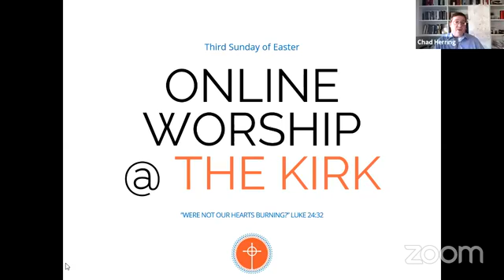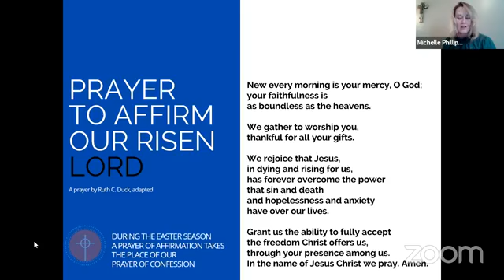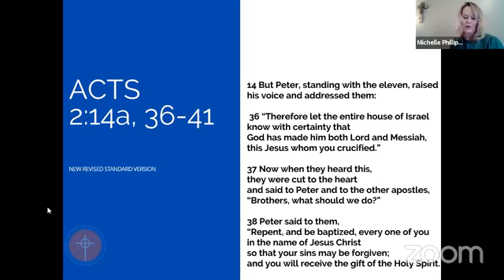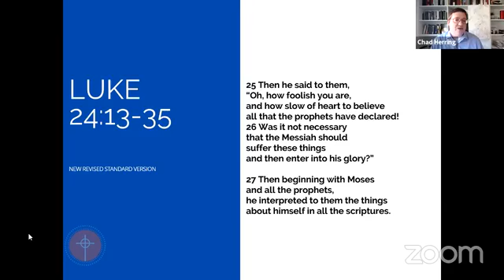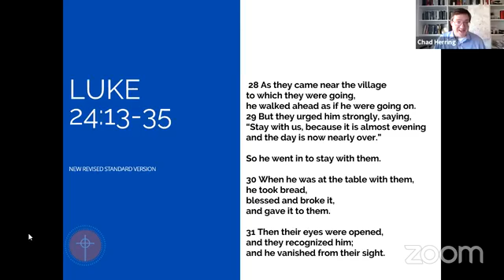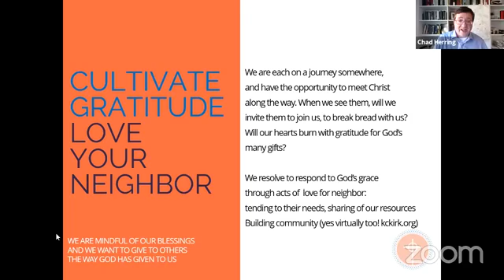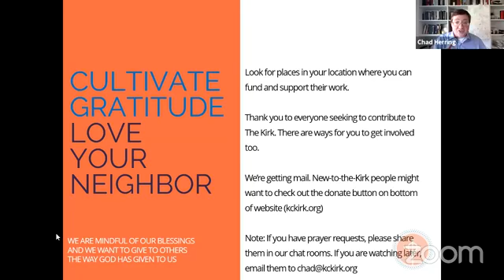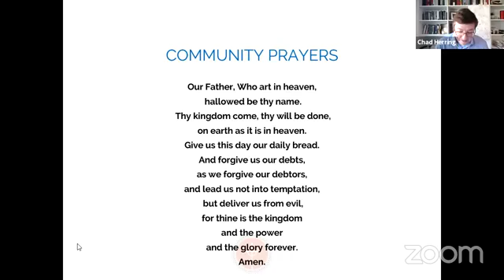Online Worship w The Kirk 26 Apr 20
Online Worship w/ The Kirk of Kansas City, Missouri, on April 26, 2020.

Third Sunday of Easter
Sermon: Passion and Compassion
with Pastor Chad Herring